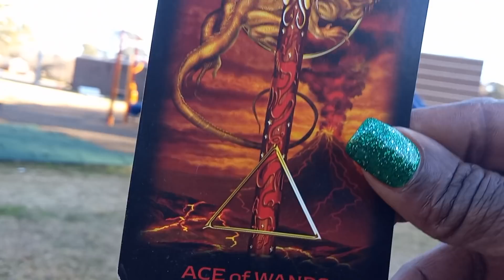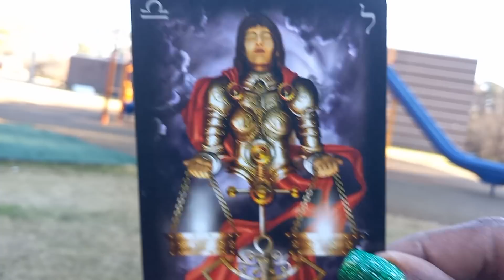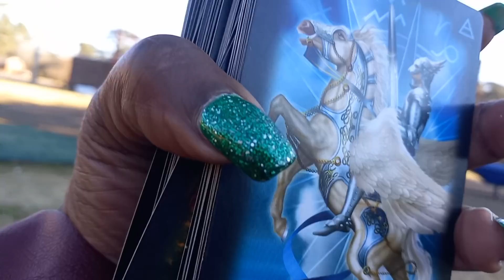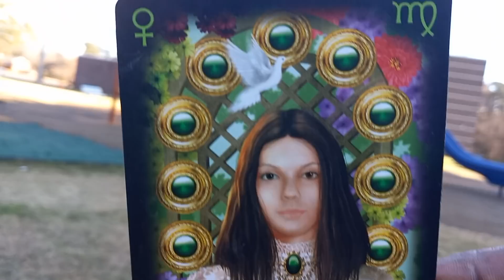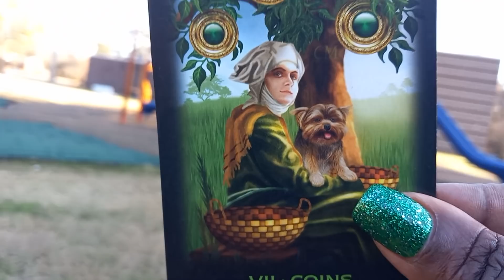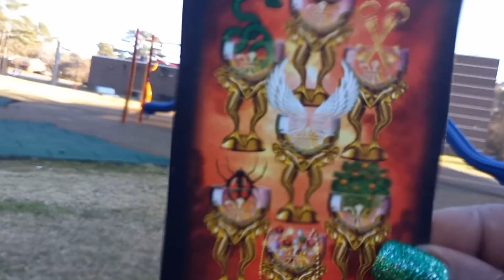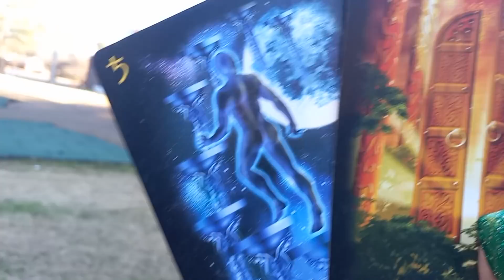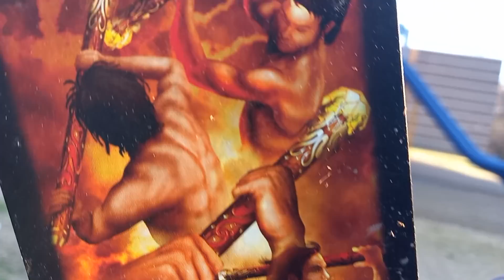THE PLAYER FELL IN LOVE AND THEY MAD+ VICTORY 🙌22